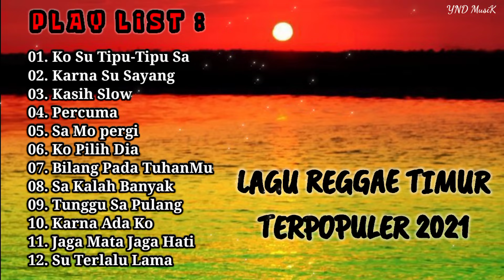LAGU REGGAE TIMUR | LAGU TIMUR TERPOPULER 2021 || FULL ALBUM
LAGU REGGAE TIMUR TERPOPULER 2021 || FULL ALBUM

Lagu Timur

01. Ko Su Tipu Tipu Sa

02. Karna Su Sayang

03. Kasih Slow

04. Percuma

05. Sa Mo Pergi

06. Ko Pilih Dia

07. Bilang Pada Tuhanmu

08. Sa Kalah Banyak

09. Tunggu Sa Pulang

10. Karna Ada Ko

11. Jaga Mata Jaga Hati

12. Su Terlalu Lama

~• Mohon Maaf Bila ada beberapa Lagu Tidak Memiliki Suara. Mohon Pengertiannya Teman-Teman🙏

Terimakasih🙏🙏🙏
Salam Musik Timur

Selamat Mendengarkan☺☺